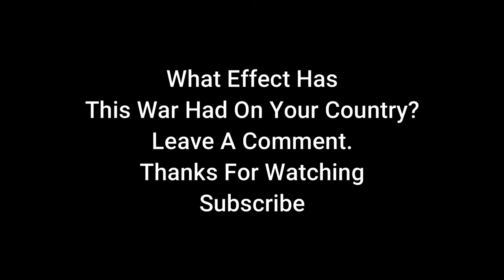Ukraine War: This Footage Shows Russian Mi 28 And His Flares | War In Ukraine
Ukraine War: This Footage Shows Russian Mi 28 And His Flares. War In Ukraine has entered a new phase. We hope Russia-Ukraine peace will come soon. @WION @WiU @OdoPuiuEvents

AM Media